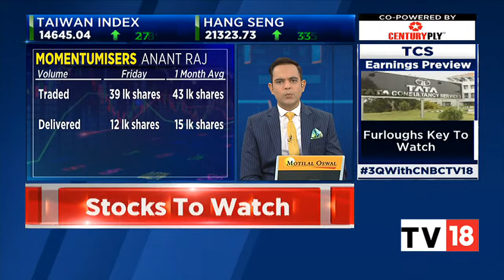Momentumisers: Stocks Of Anant Raj Is Up By 31% Since Its Dec 26 Low | Bazaar Open Exchange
In this segment of 'Momentumisers', the focus is on the stocks of Anant Raj. Take a look.

n18oc_business